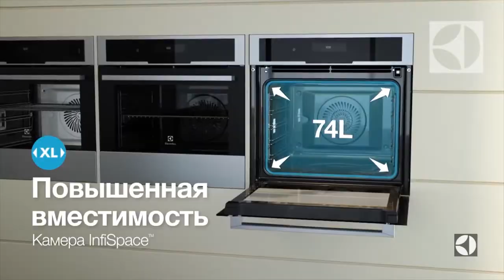Встраиваемый независимый электрический духовой шкаф ELECTROLUX EOB 3301 AOX